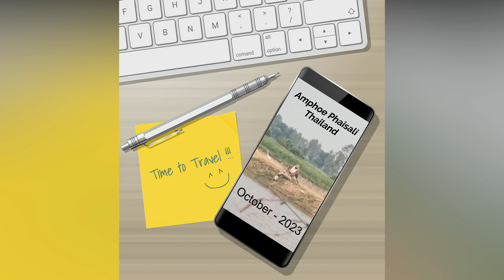Photography Expedition: Black-Winged Stilts in Amphoe Phaisali's Rice Paddies - October 2023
Embark on a visual journey with Paul Cross as we explore the enchanting wildlife and natural beauty of Amphoe Phaisali in October 2023! Join me on this photography expedition where we delve into the heart of one of Thailand's most picturesque regions, sitting at the edge of a rice paddy to capture stunning photos of Black-Winged Stilts.

📸 Highlights:

Witness the elegant Black-Winged Stilts as they grace the serene rice paddies of Amphoe Phaisali.
Explore the unique rural landscapes, from lush green paddies to tranquil waterscapes, providing the perfect canvas for breath taking shots.
Experience the peaceful ambiance of the countryside and encounter various bird species in their natural habitat.

🗓️ Trip Details:
Date: October 2023
Location: Amphoe Phaisali, Thailand

📷 Equipment Used:
Sony A7RIV
Sony 200-600mm

📍 Learn more about the incredible world of photography, travel, and nature. Share your thoughts and questions in the comments below, and let's build a community of passionate adventurers!